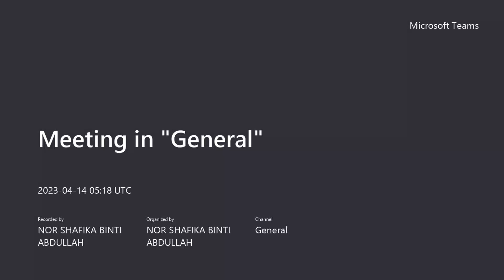READING MANDARIN(ANISSURAYA_E21A0589)(SHAFIKA_E21A0574)